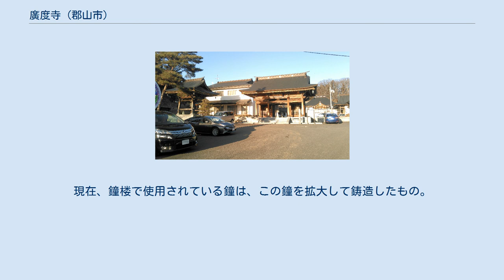廣度寺 (郡山市)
廣度寺（こうどじ）は、福島県郡山市西田町に所在する曹洞宗の寺院。
正式には鬼生山 廣度寺。
 仁王像が立つ山門や、福島県指定重要文化財「鶴姫の鐘」などで知られる。
 30名が坐禅を行なえる座禅堂があり、毎月第1、第3土曜日の夕方に参禅会が行われている他、境内では仏教講座やお笑いライブ等、様々な行事が開催されている。
 大同年間、田村一族により開かれたと言われている。
伝説によると、この地に生まれた蝦夷の大将「大多鬼丸」（大滝丸）は朝廷から派遣された坂上田村麻呂との激しい戦の末に敗れ、紀州熊野に逃れた。
その後、田村麻呂が大多鬼丸の武勇を称え、人々の心を安堵させるためにこの寺を建立したという。
なお、この地の地名「鬼生田」は大多鬼丸が生まれた地ということから名づけられた。
 1583年（天正11年）、当時付近を治めた木村館城主の木村越中守が田村清顕により滅ぼされた際、城主一族は川に沈められた。
その際、川の主となって仇をなすと言い残した鶴姫の供養のために沈められ、後に引き上げられた鐘が「鶴姫の鐘」としてこの寺に伝わる。
現在、鐘楼で使用されている鐘は、この鐘を拡大して鋳造したもの。
 福島県指定重要有形文化財 参禅会